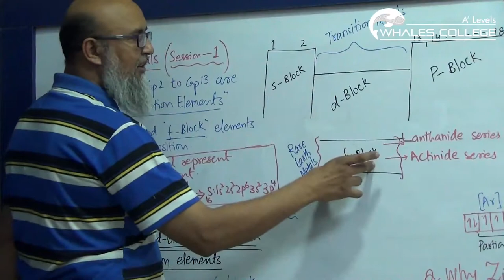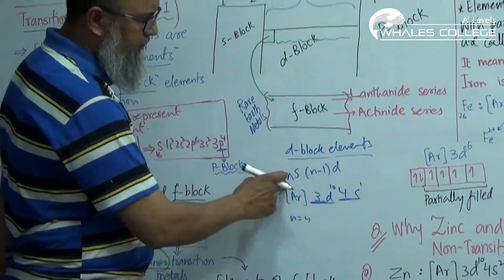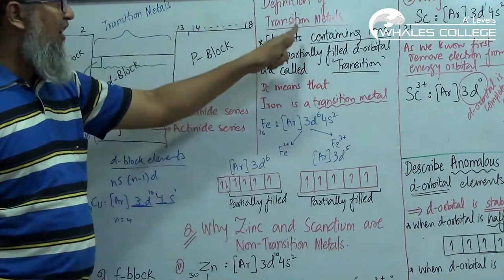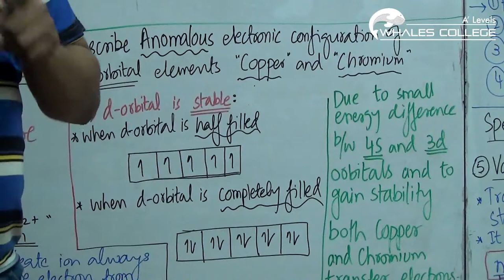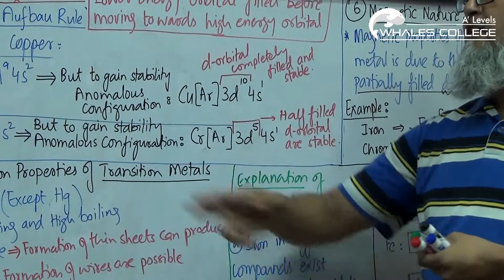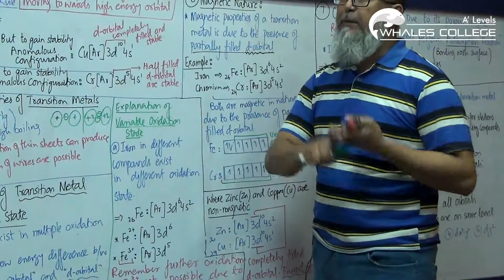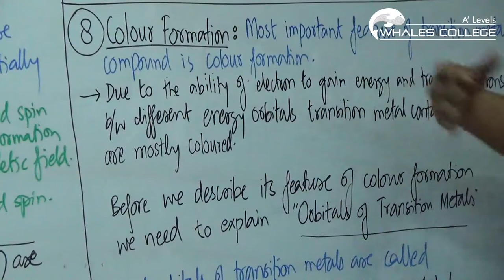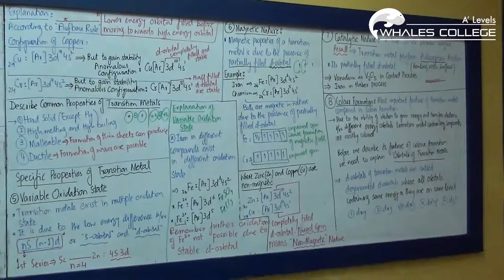Transition Metal (A2 Chemistry) Part 1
(A2 Chemistry) Part 1